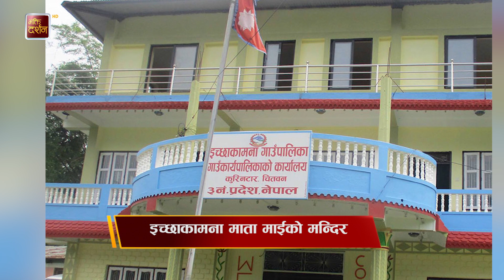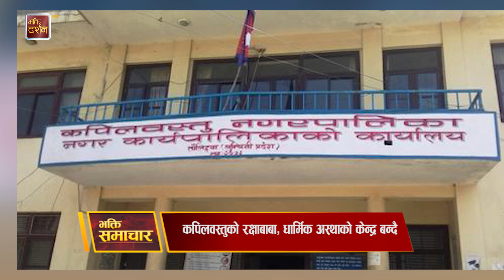भक्ति समाचार || Bhakti Samachar